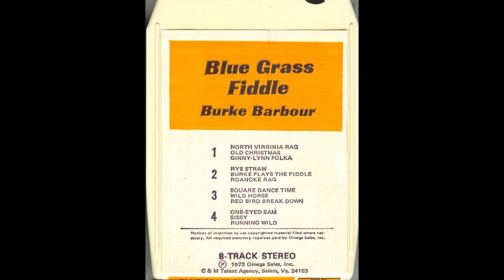Burke Barbour plays Running Wild